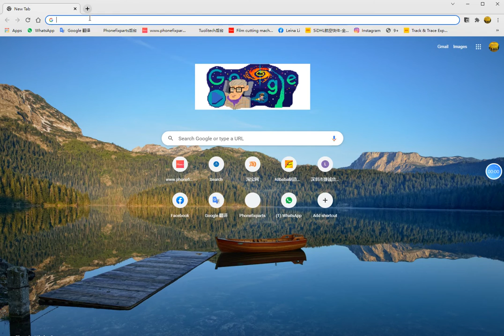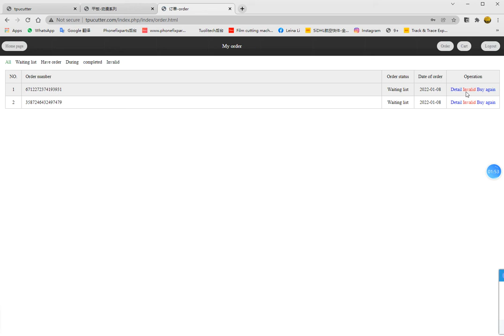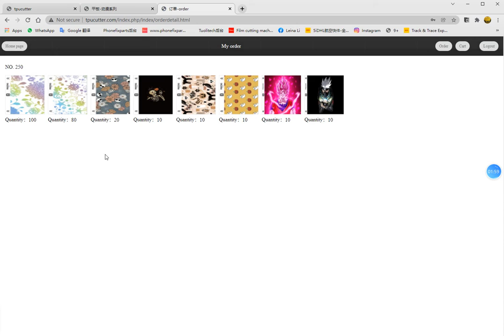How to select the back film pictures from our website